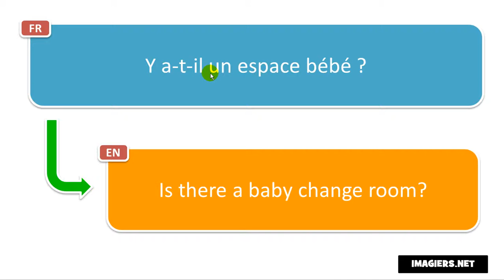Say it in French = Is there a baby change room